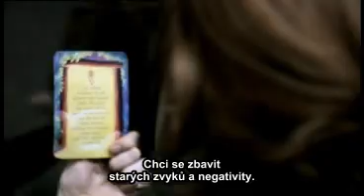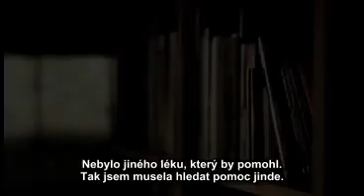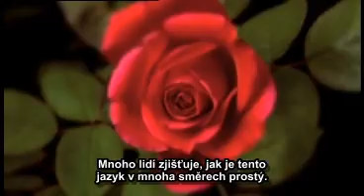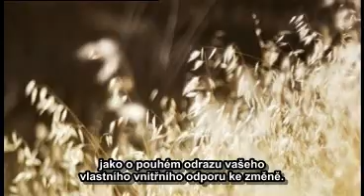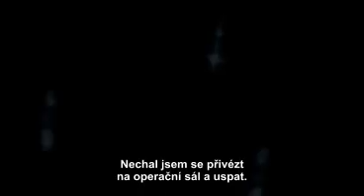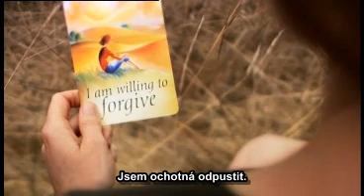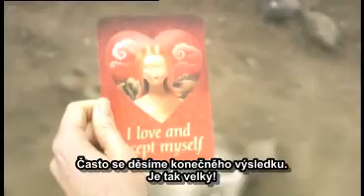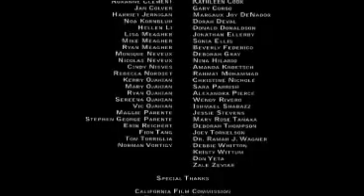Miluj svůj život